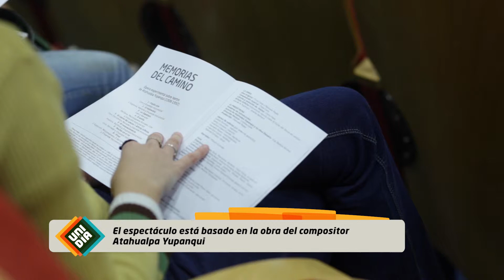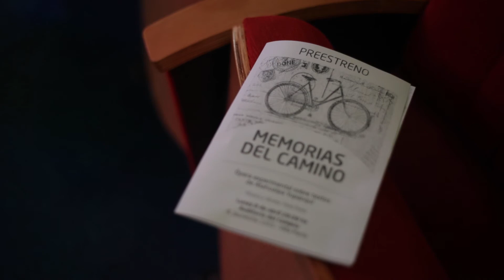UN INSTANTE EN LA UNI: Memorias del camino, Ópera experimental | Uni al día